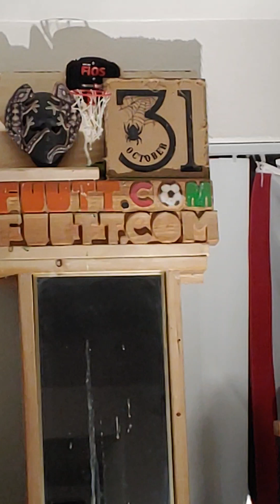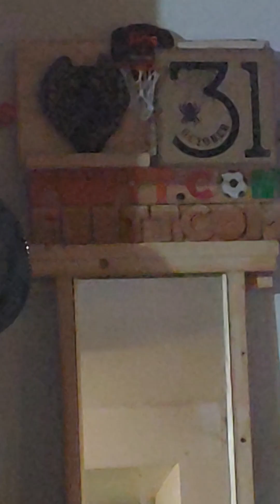Mi Triste Amiga - Marisela 😥💔